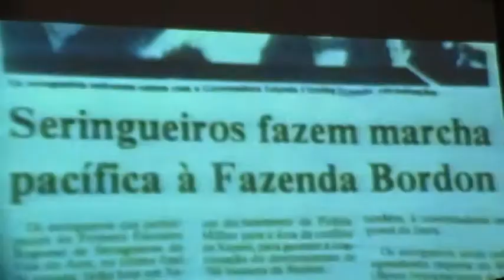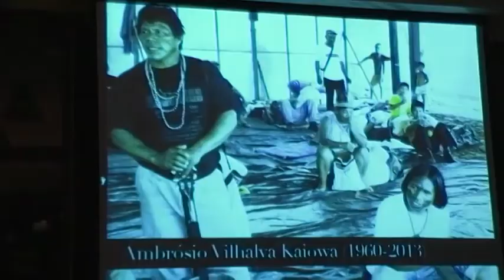25 años sin Chico Mendes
Barcelona,18/12/2013.- Conmemorando el 25º aniversario del asesinato de Chico Mendes, seringueiro brasilero defensor de la Amazonía, se realizó un acto en Barcelona donde se destacó la relevancia de este activista ambiental y se denunciaron las posteriores muertes de miles de defensores del bosque a manos de las armas de los latifundistas y la impunidad reinante.